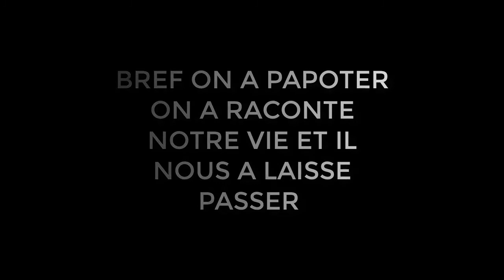😇ENDURO KTM/BETA : UN PAYSANS SUPER SYMPAS ! 😇